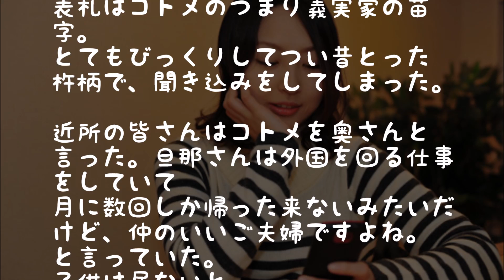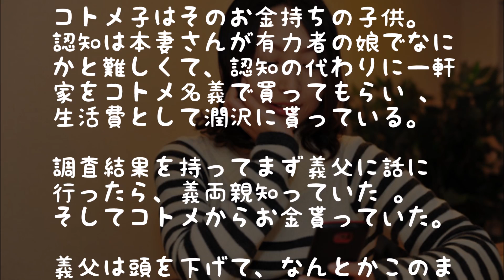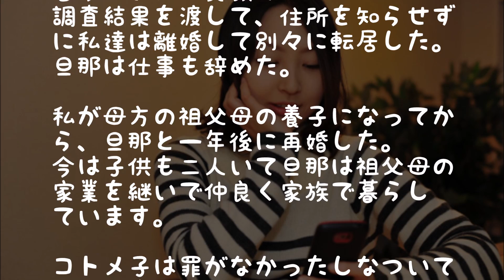【修羅場】義実家暮らしのシンママだと思っていたコトメが男性と仲良く一戸建てへ…はっ？